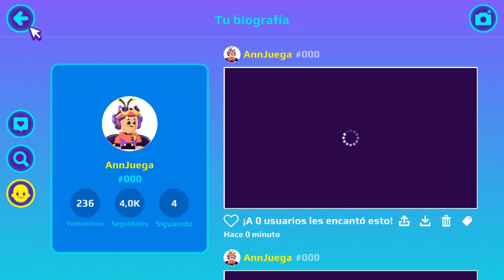Llegó la Temporada de Insectos a PK XD ✔️​Actualización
Hey! Hola chicos. Bienvenidos a mi Canal. Yo soy Ann Juega por supuesto y aquí encontrarás muchos gameplays divertidos.

🥰​PARA LOS QUE ME QUIERAN SEGUIR EN PK XD: AnnJuega # 000

Ann Juega ya tiene su propio Obby. Juégalo con tus amigos y desafíalos para ver quién ganará.